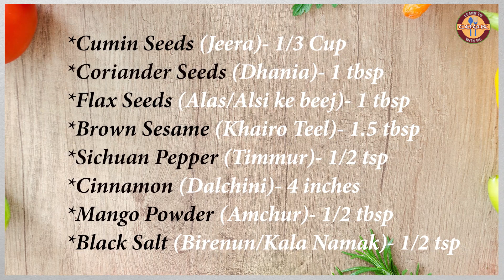BEST CHATPATE MASALA RECIPE | 5 मिनेटमा यसरी घरमा बनाउनुस चटपटेको स्वादीलो मसला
Welcome to "Learn to Cook with me CHANNEL"
Don´t forget... If you like this recipe... Leave a comment or Thumbs up ;) Thank you.

Track: Diaphanous
Watch/ Term of use:
• Food Background M...